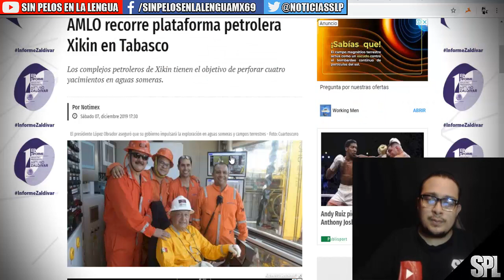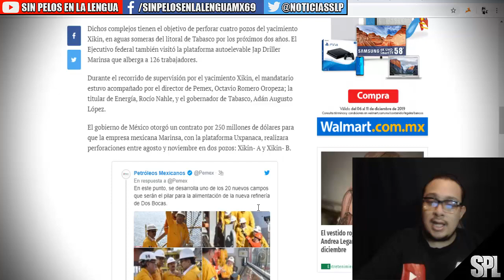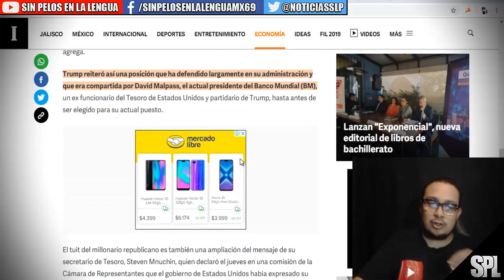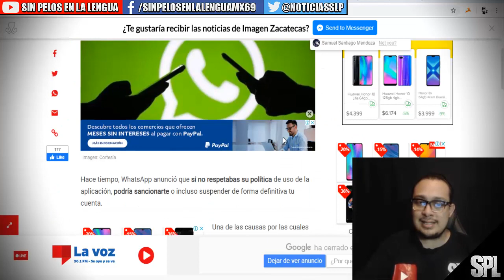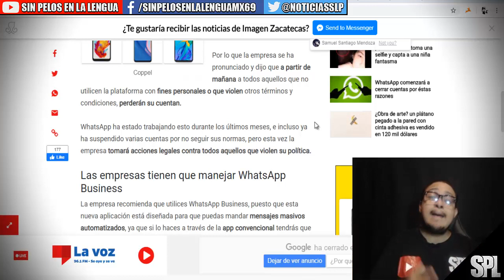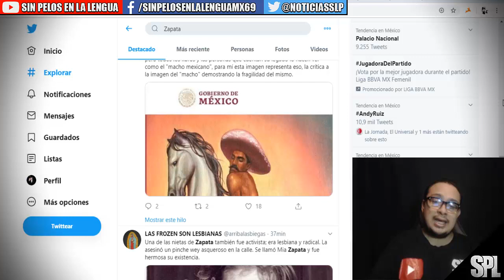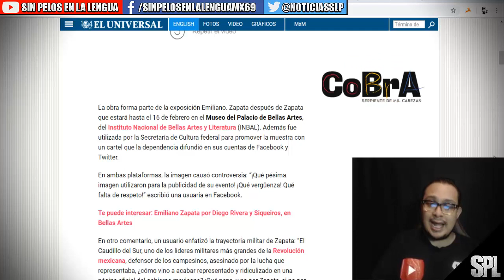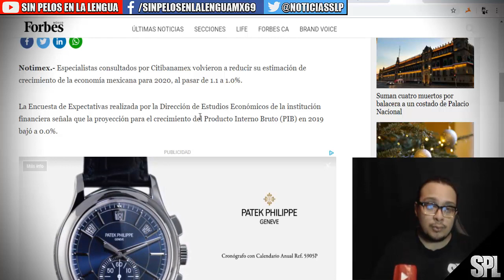Emiliano Zapata en Twitter | Whatsapp cerrará cuentas,evo, trump y mas